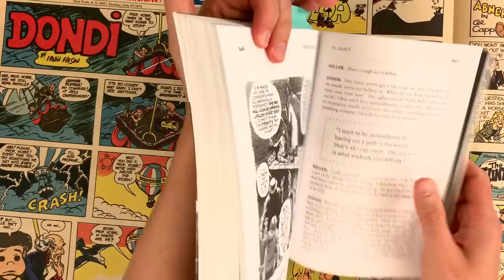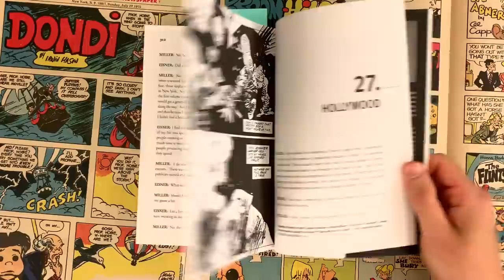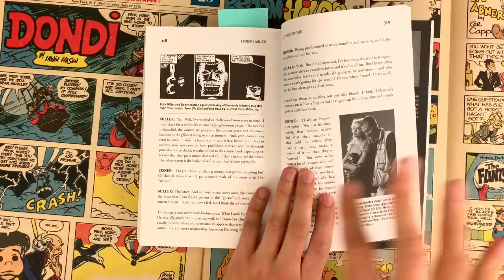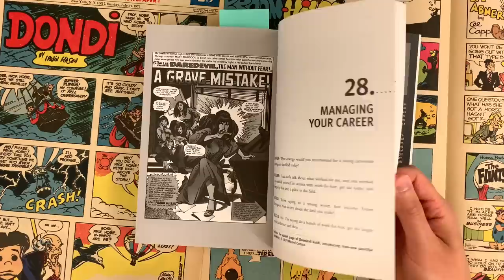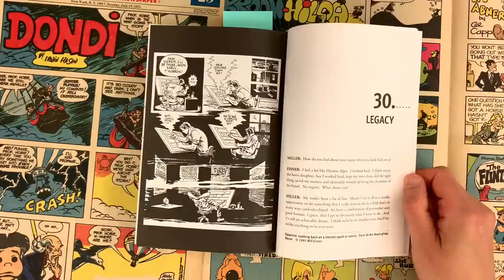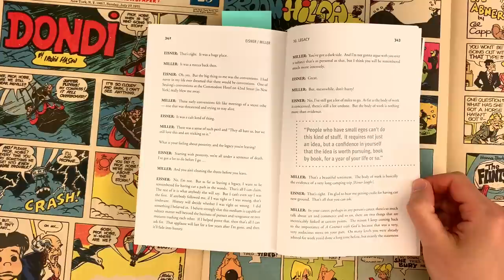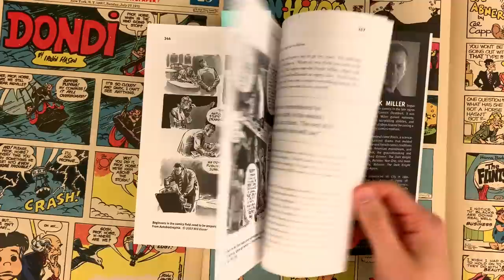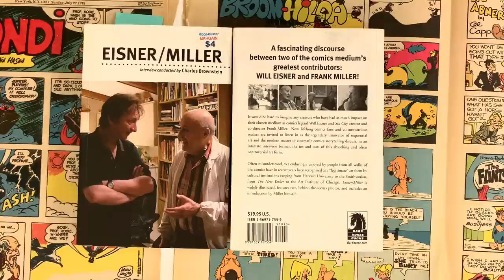The LEGACY of WILL EISNER and FRANK MILLER! The Finale to Their EPIC Conversation!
Part 3, Frank Miller and Will Eisner Cut Promos on Stan Lee and Bob Kane (and a bit of Todd McFarlane)
Part 4, Will Eisner & Frank Miller - Comics BRUTAL History: Neal Adams fights for comic book artist dignity!
Part 5: Frank Miller and Will Eisner Explore Success, Professionalism, and Business in the Medium of Comics!